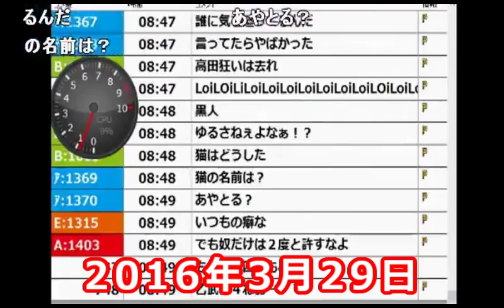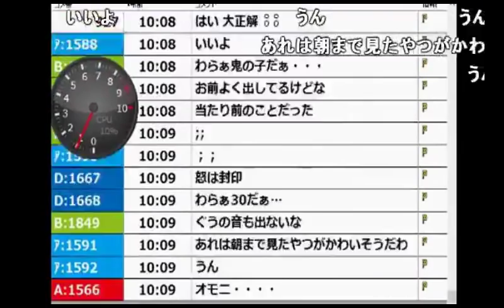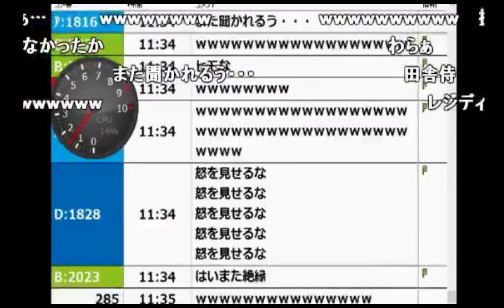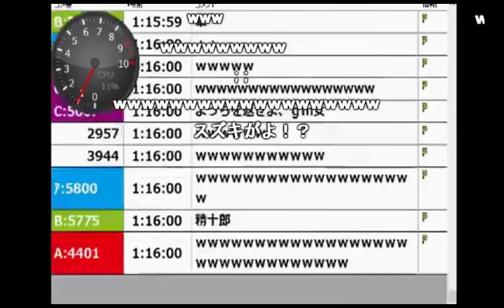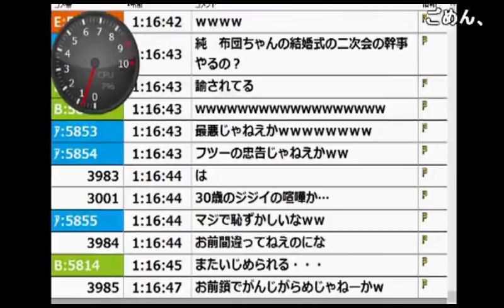上司が昨日の放送（３・２８事件）を見ていた件【2016/03/29】